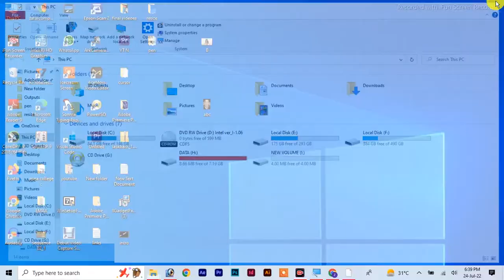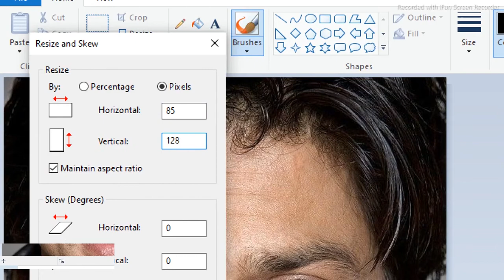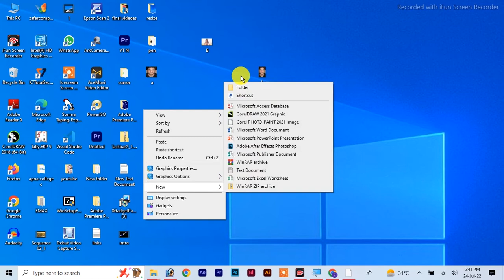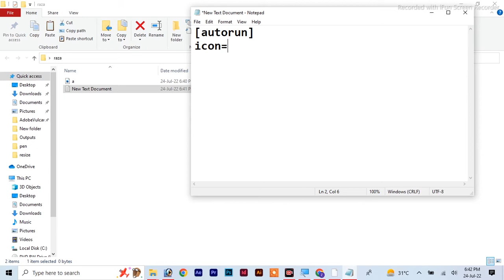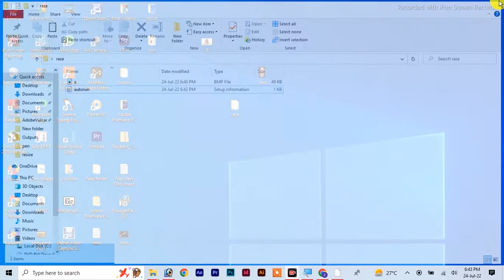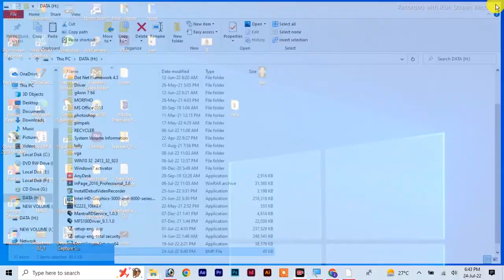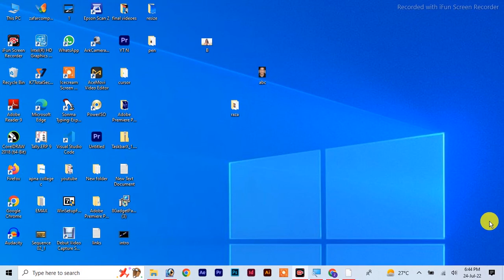How to change USB Pendrive icon ? || पेन ड्राइव का आइकॉन कैसे बदलें ?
Pendrive lgane pr aap ki photo show hogi
pendrive ka icon change krne ka asan tarika

by ... Moin Tech Support